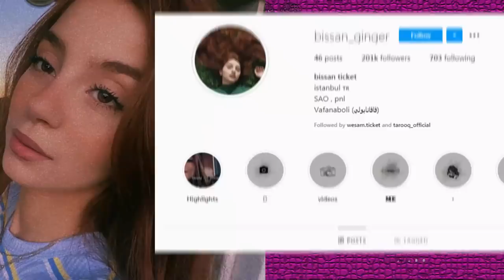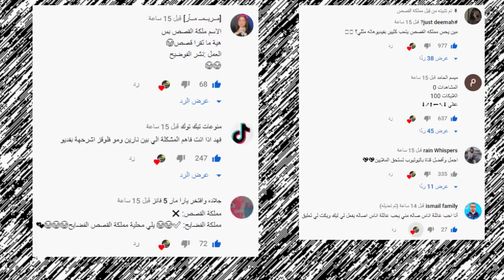خروج اصالة من المشفى بعد ولادة انس واصالة الخطيرة؟وكشف حقيقة نور مار وجواني يسب؟ ابو فلة وانس واصالة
اصالة المالح
Music anasala
Alwan tube
Related
مملكة القصص
Related
Mo Vlogs
Ahmad Aburob
هلكني المرض !!
جول مان
اغنية طول ما احنا سوا //اصالة :انس
Eman Jaf
ما عليك سوى الانتساب إلى هذه القناة للاستفادة من المزايا: